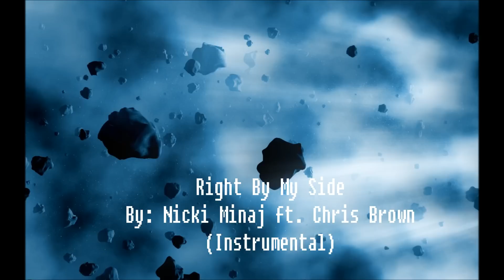Right By My Side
Ps! If you want ny songs instrumental please, ask me!
By: Nicki Minaj ft. Chris Brown
(instrumental)